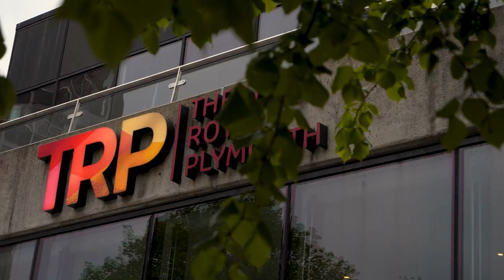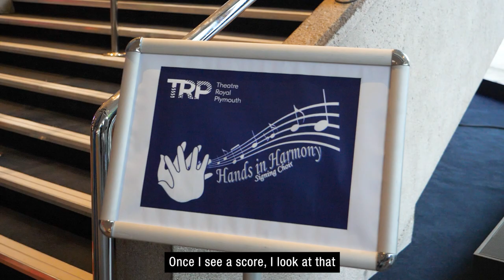BSL at Joseph & The Amazing Technicolor Dreamcoat Performances | Joseph UK Tour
Joseph’s back on tour in the UK - and it’s more accessible than ever!

Paul Whittaker OBE is a BSL (British Sign Language) performer and advocate who has been giving interpretation for theatre performances for over 30 years. Speaking ahead of one of the BSL performances of Joseph which are occurring throughout the UK this year, Paul shares how he navigates musical scores, his personal connection to Joseph and his passion for the continued growth of accessible performances in theatre.

Paul was joined at the Theatre Royal Plymouth by his team from Hands in Harmony, a community choir that aims to bring deaf and hearing people of all ages together through BSL, sharing skills and raising awareness of the deaf community and their ability to both appreciate and perform musical theatre.

Throughout the UK and Ireland, Joseph & The Amazing Technicolor Dreamcoat will be providing BSL, Captioned and Audio Described performances, ensuring the joy of Joseph is accessible to all. Head here to find your nearest accessible performance and book your tickets:

In the summer of 1967, Andrew Lloyd Webber was asked by Alan Doggett, head of the Music Department at Colet court, St Paul’s Junior School who taught his younger brother, Julian, to write a ‘pop cantata’ for the school choir to sing at their Easter end of term concert.
Andrew immediately approached his friend Tim Rice to ask if he would write lyrics for the project. After toying with ideas about spies, 007′s and the like, Tim suggested the story of Joseph.

The first performance of Joseph and the Amazing Technicolor Dreamcoat was on a cold winter afternoon on 1st March 1968 at the Old Assembly Hall, Colet Court, Hammersmith.
Accompanied by the School orchestra and conducted by Alan Doggett, the performance was only 15 minutes long.

It was such a success that a second performance was arranged on 12th May 1968 at Central Hall, Westminster, where Andrew’s father was the organist. Julian Lloyd Webber gave a classical recital in the first half, along with Bill Lloyd Webber. The audience of approximately 2,500 consisted mainly of parents of the Colet Court boys. To Andrew and Tim’s surprise, Derek Jewell, Jazz and Pop Critic for The Sunday Times, saw the show and wrote a favourable review of Joseph, which appeared on 19th May 1968. A third performance took place on 9th November 1968 at St Paul’s Cathedral, where Joseph was expanded to include songs such as ‘Potiphar’ for the first time.